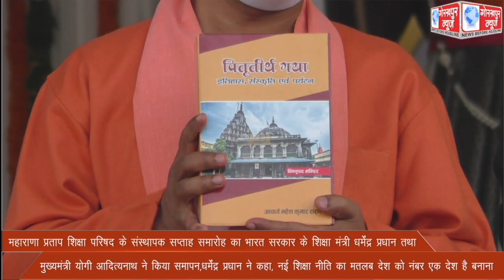महाराणा प्रताप शिक्षा परिषद के संस्थापक सप्ताह समारोह का भारत सरकार के शिक्षा मंत्री धर्मेंद्र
महाराणा प्रताप शिक्षा परिषद के संस्थापक सप्ताह समारोह का भारत सरकार के शिक्षा मंत्री धर्मेंद्र प्रधान तथा मुख्यमंत्री योगी आदित्यनाथ ने किया समापन,धर्मेंद्र प्रधान ने कहा,नई शिक्षा नीति का मतलब देश को नंबर एक देश है बनाना